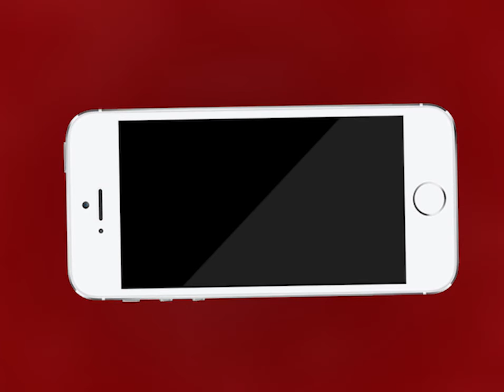AJMER NEWS | कोरोना के बारे में जागरूक करने वाला योद्धा सड़कों पर है तैनात | MTTV INDIA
शहरवासियों को कोरोना के बारे में जागरूक करने वाला योद्धा सड़कों पर है तैनात
लॉक डाउन से अपने ऑटो पर लाउडस्पीकर लगाकर कर रहे हैं अजमेरवासियों को जागरूक
किसी प्रकार की इमरजेंसी में शहरवासियों को दे रहे हैं निशुल्क सेवा
ऑटो चालक ने लिया प्रण जब तक रहेगा लॉकडाउन तब तक देते रहेंगे फ्री में सेवा